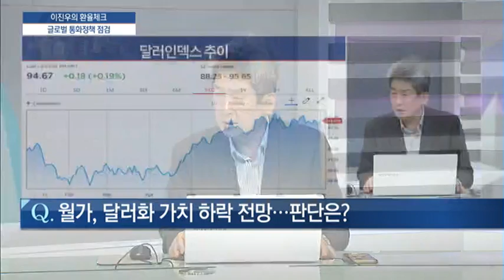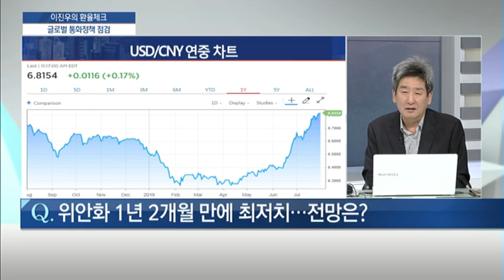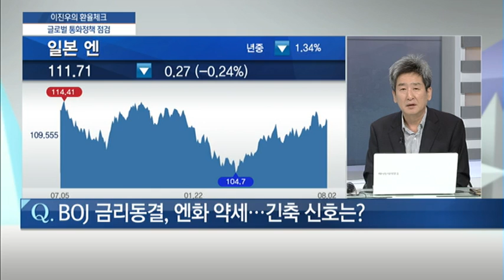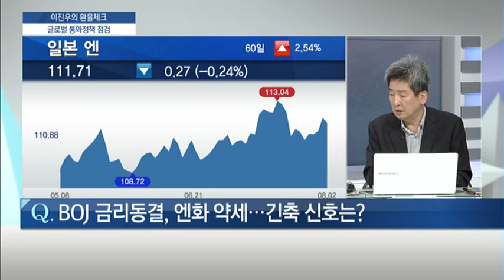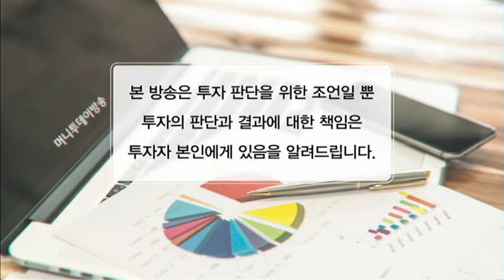[환율체크] 미국 연준 추가 금리인상 예정대로 진행될까? - 이진우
08/02 굿모닝 마켓워치